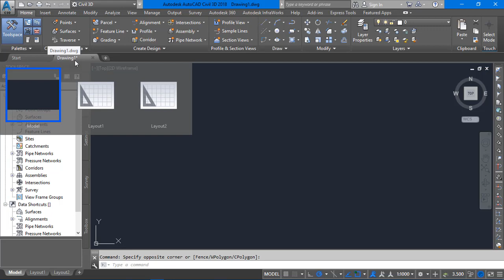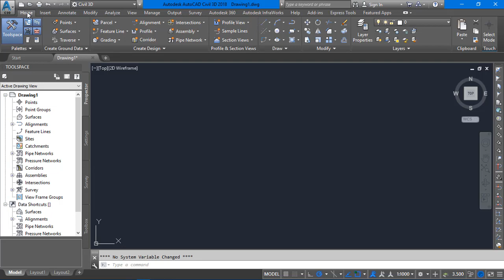Civil_3D | Ribbon Bar شريط الادوات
6- تفاصيل CSI DETAILS

9- تكلا ستركجر Tekla Structure

10- Tekla Structure Designer